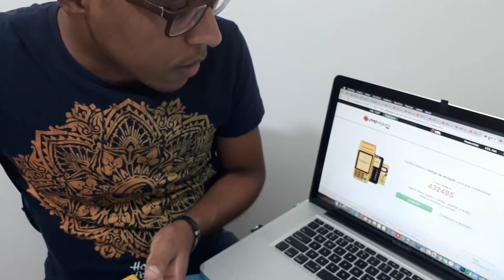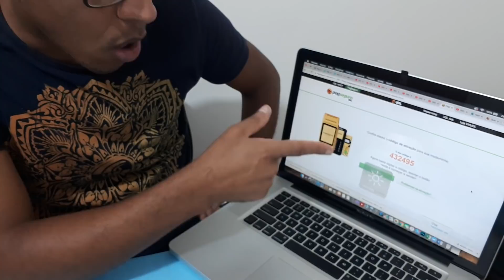Minizinha Chip PagSeguro - Ativação da Máquina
Como fazer ativação da Minizinha Chip Passo a Passo.

Neste vídeo mostramos como ativar a minizinha Chip da PagSeguro para começar a fazer vendas.

O código de ativação costuma ser enviado por SMS pela PagSeguro ao telefone informado na compra e cadastro da Minizinha. Mas o cliente pode pegar este mesmo código também no